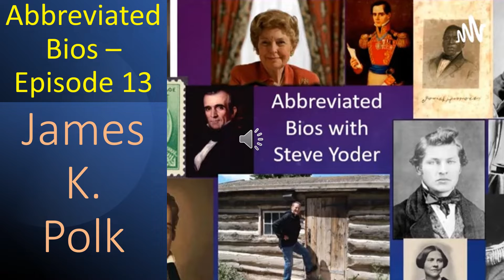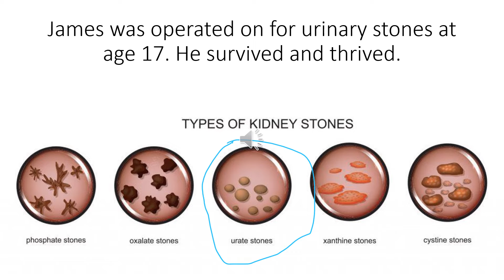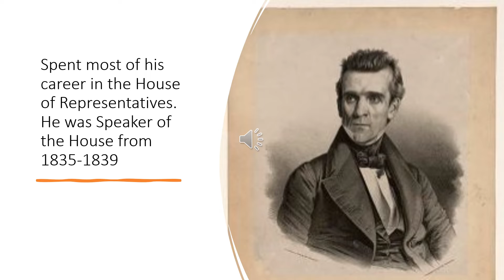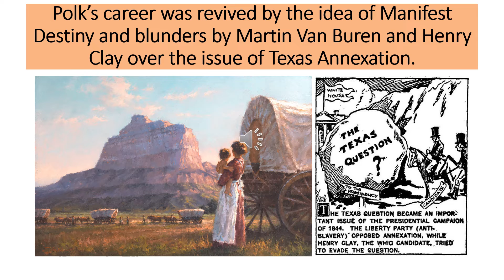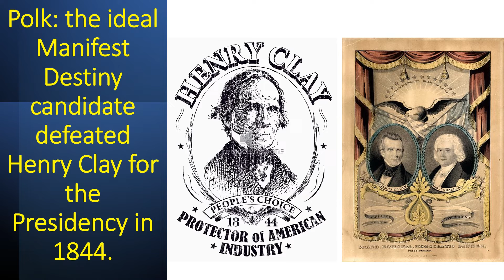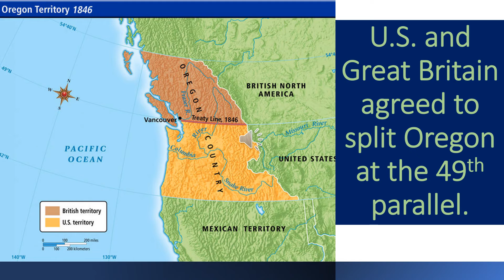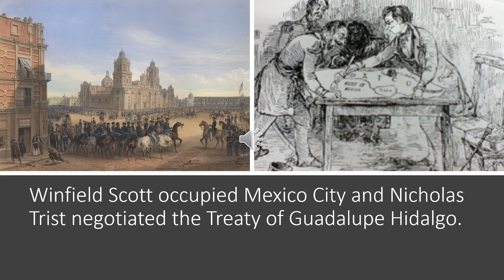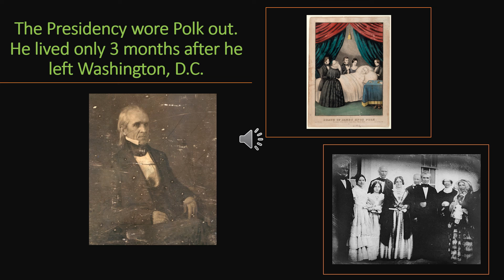James K Polk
James K. Polk was the only President to keep all of his campaign promises.  We'll learn about him today on Abbreviated Bios.